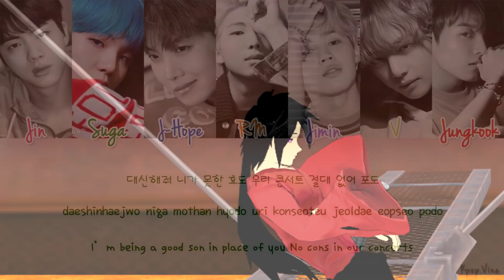【MMD】 BTS - 'MIC Drop English Lyrics【+ Motion DL】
By: Iven Padilla & VGS Productions
★Password - BTSBLA
★Song: BTS 방탄소년단 - 'MIC Drop ★
★Lyrics: KPOP. vine ★